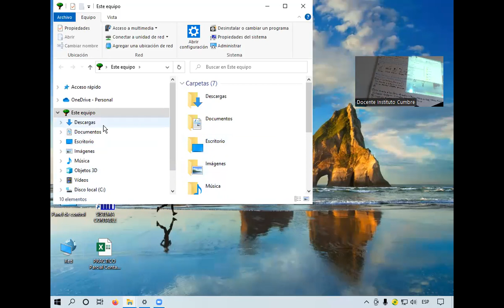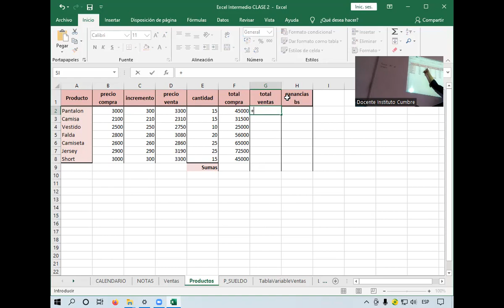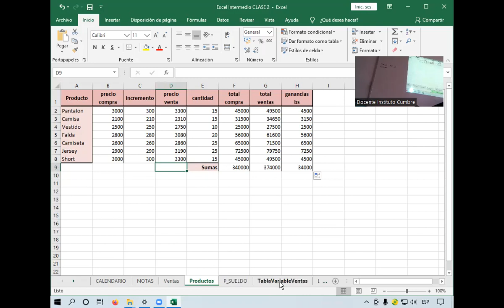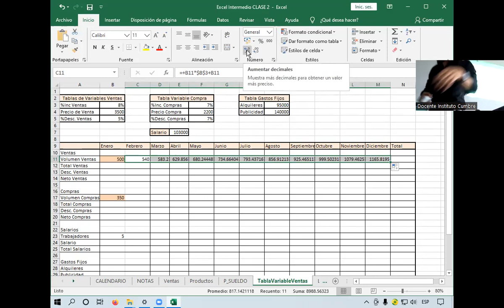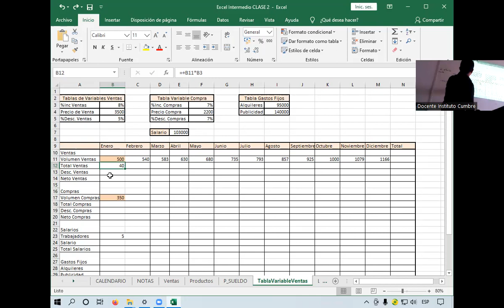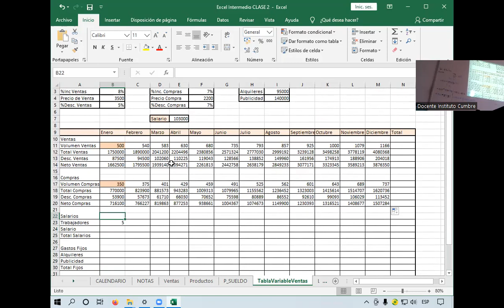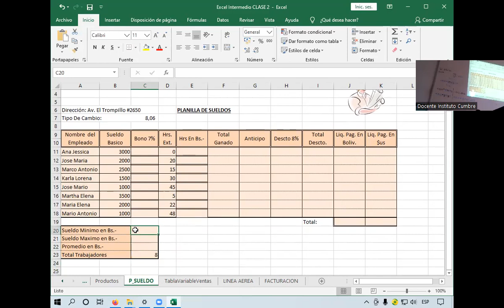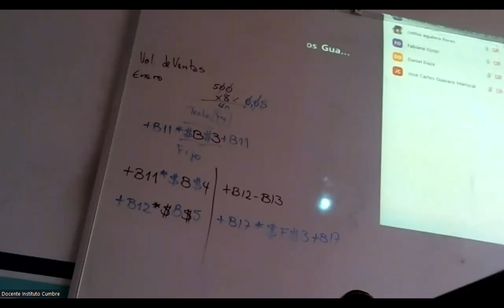Clase 3 de Excel Agosto 2022